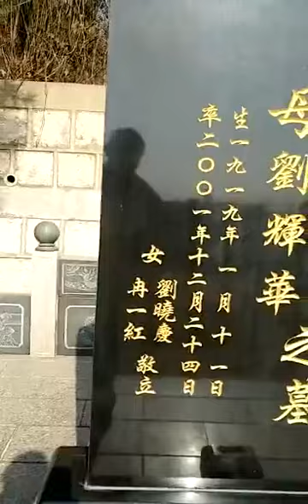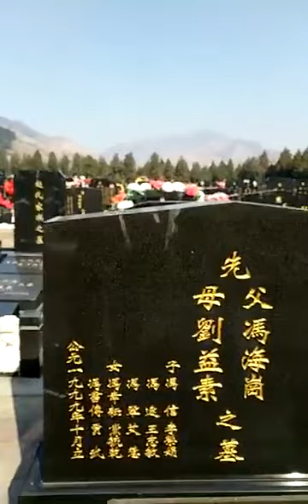邓家墓地奢华赛皇陵！